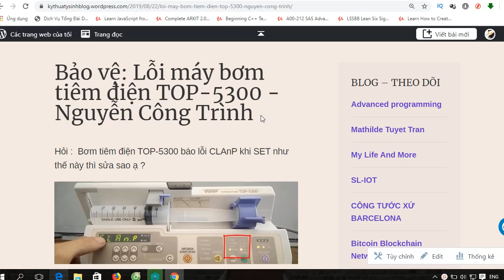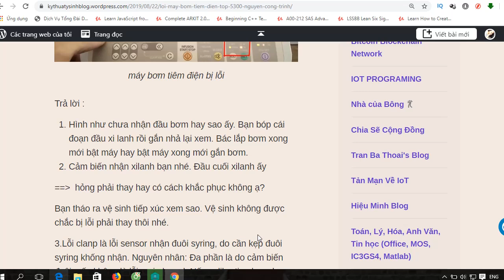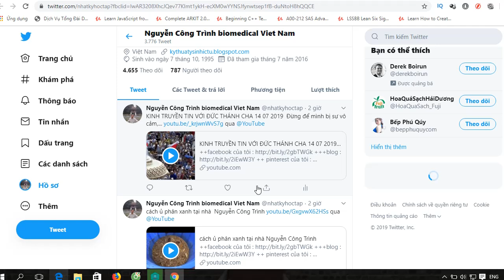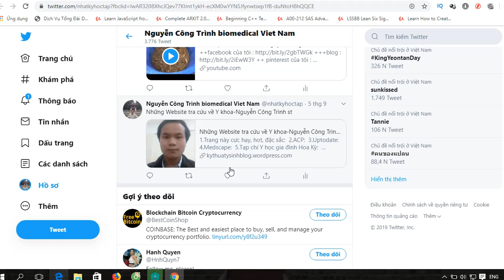Lỗi máy bơm tiêm điện TOP 5300-Nguyễn Công Trình